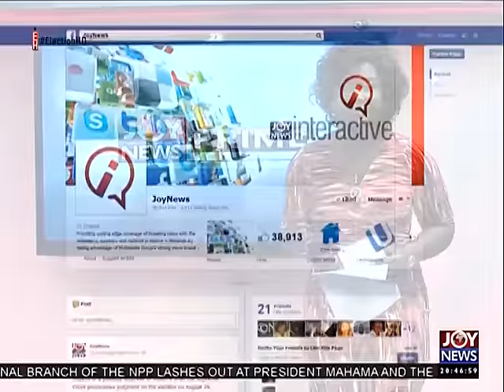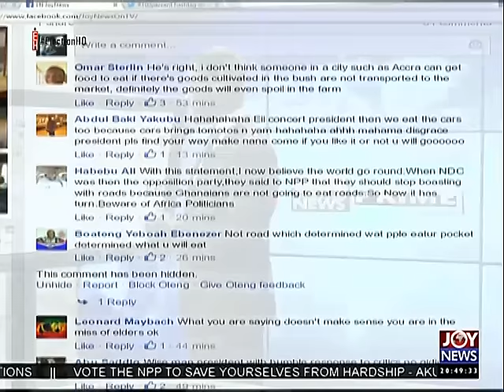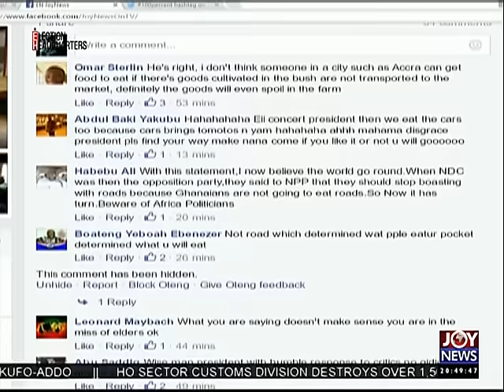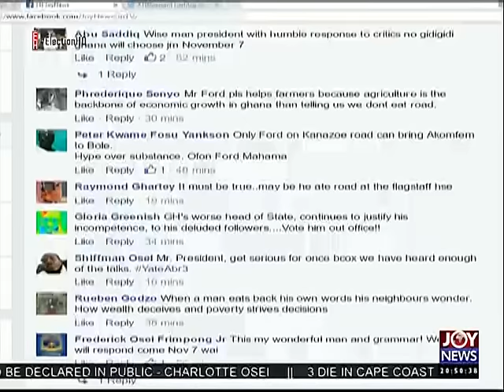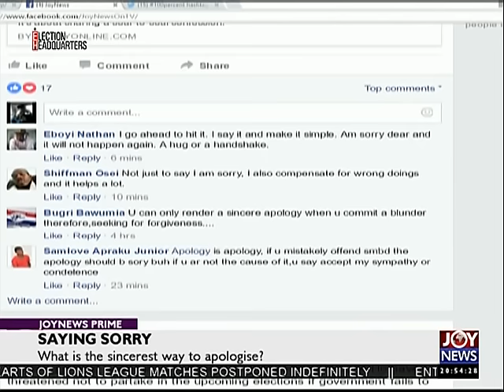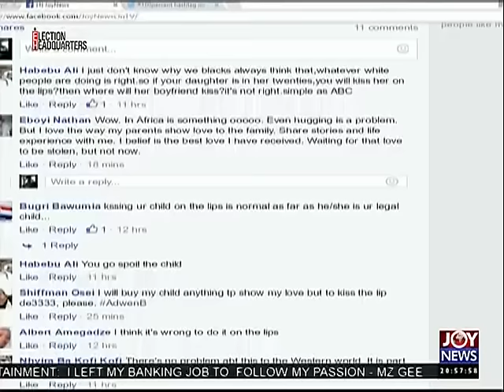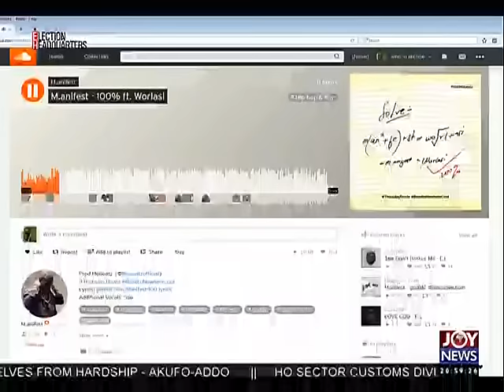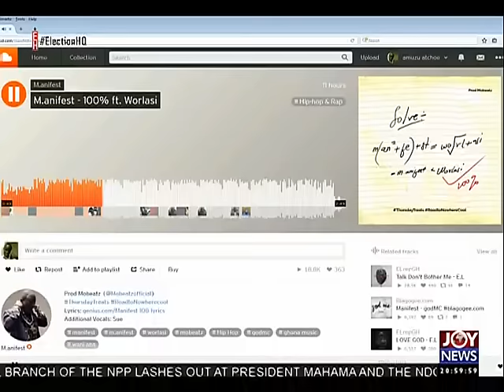Mahama on critics - Joy News Interactive (14-7-16)